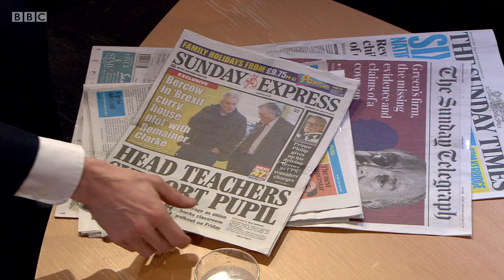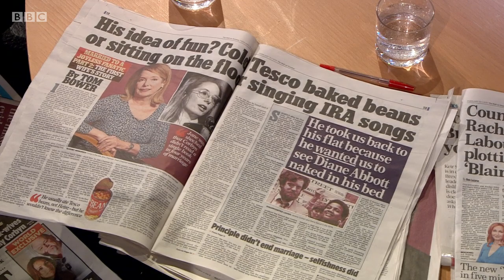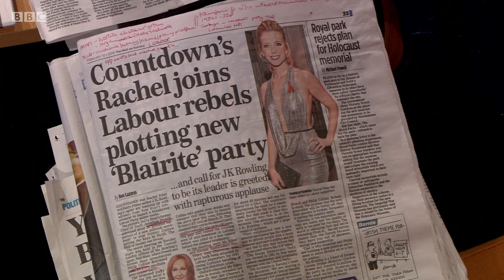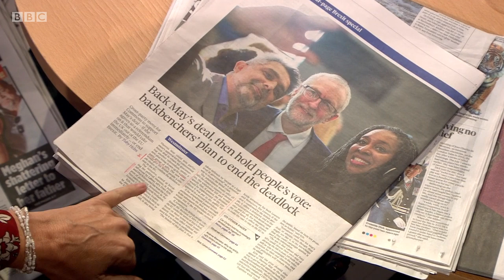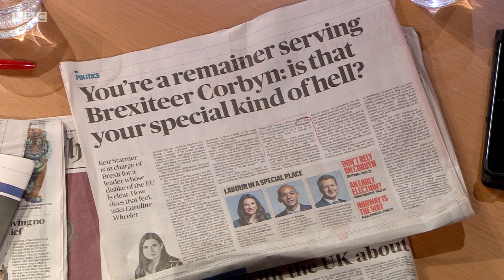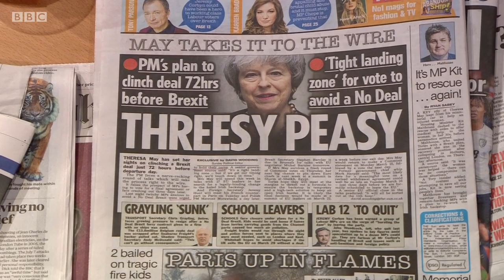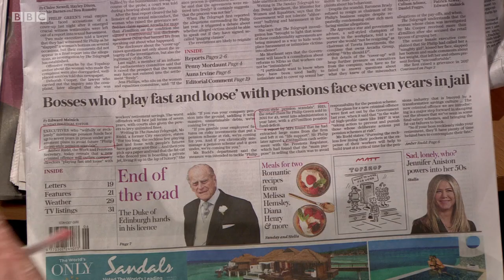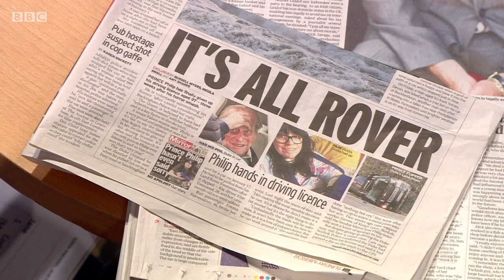BBC: The Andrew Marr Show : 10-February-2019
Andrew Marr is joined by deputy leader of the Labour Party Tom Watson MP, communities and local government secretary James Brokenshire MP, Austrian foreign minister Karin Kneissl and director Spike Lee. The newspapers are reviewed by Pippa Crerar of the Mirror and Jane Moore of the Sun.